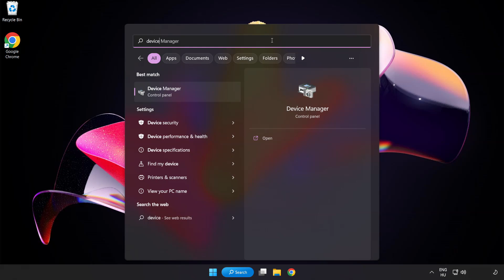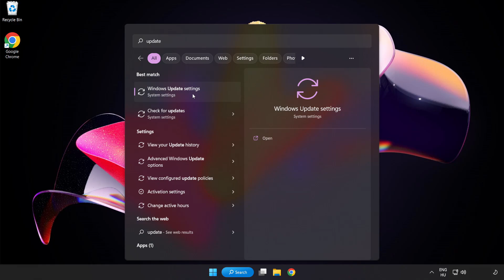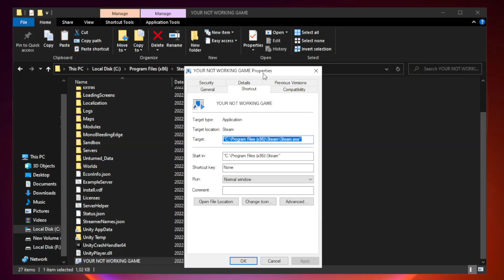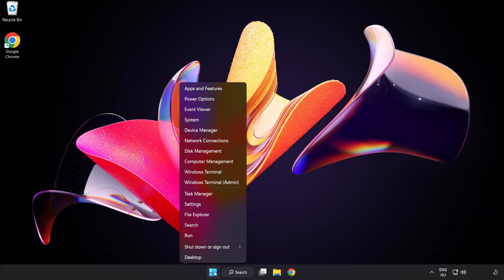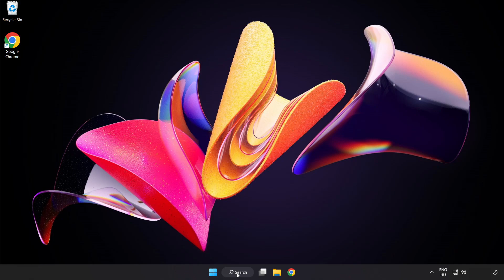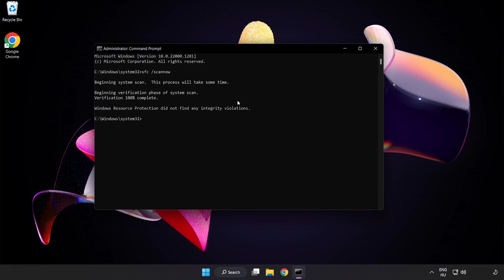How to FIX Dota 2 Not Responding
I'm going to show How to FIX Dota 2 Not Responding